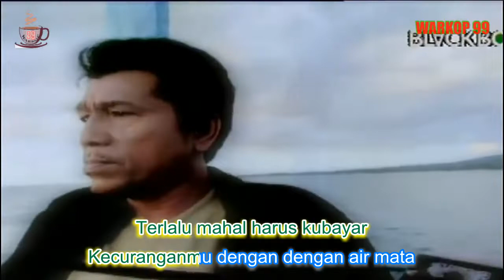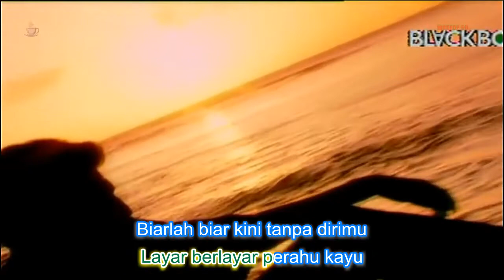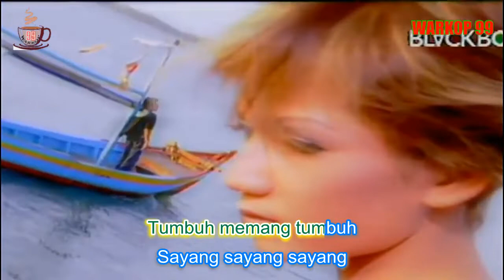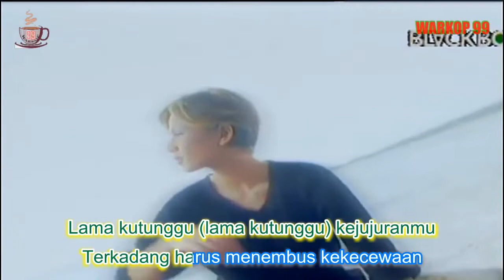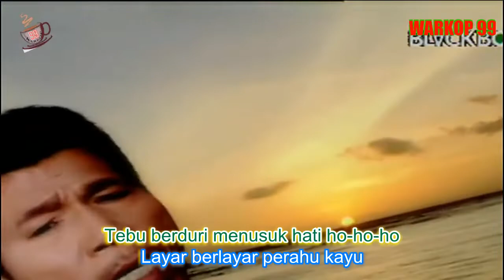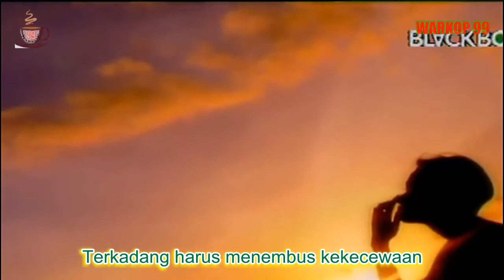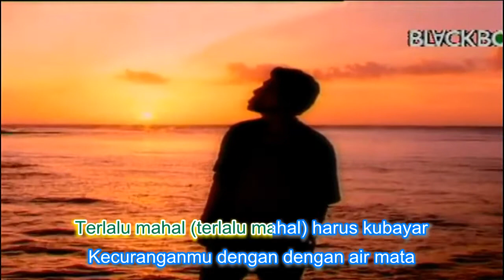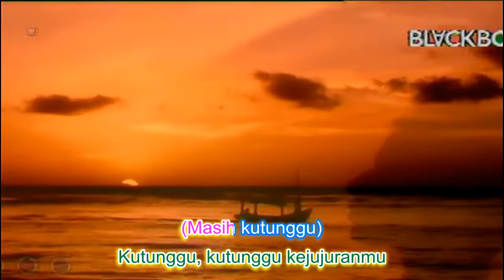(Versi Karaoke)Meggi Z - Mahal - Karaoke Tanpa Vokal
Lirik Lagu Kepada Hati
Vokal Meggi Z

[00:23.14]Terlalu mahal harus kubayar
[00:30.00]Kecuranganmu dengan dengan air mata
[00:39.83]Ha-ha dengan air mata
[00:43.84](Mata, mata, mata, mata, mata, mata, mata)
[00:47.31](Mata, mata, mata, mata, mata, mata, mata)
[01:18.68]Katanya tebu manis airnya
[01:21.99]Kucoba tanam di pinggir hati
[01:25.92]Tumbuh memang tumbuh
[01:29.32]Sayang sayang sayang
[01:32.03]Tebu berduri menusuk hati ho-ho-ho
[01:42.78]Layar berlayar perahu kayu
[01:50.08]Biarlah biar kini tanpa dirimu
[02:03.97]Katanya tebu manis airnya
[02:07.50]Kucoba tanam di pinggir hati
[02:11.49]Tumbuh memang tumbuh
[02:14.87]Sayang sayang sayang
[02:17.56]Tebu berduri menusuk hati
[03:04.78]Lama kutunggu (lama kutunggu) kejujuranmu
[03:11.07]Terkadang harus menembus kekecewaan
[03:26.50]Terlalu mahal (terlalu mahal) harus kubayar
[03:33.15]Kecuranganmu dengan dengan air mata
[03:40.64]Dengan air mata
[03:43.98]Dengan air mata (Air mata, air mata)
[03:52.57]Katanya tebu manis airnya
[03:55.37]Kucoba tanam di pinggir hati
[03:59.38]Tumbuh memang tumbuh
[04:02.72]Sayang sayang sayang
[04:05.50]Tebu berduri menusuk hati ho-ho-ho
[04:16.24]Layar berlayar perahu kayu
[04:23.57]Biarlah biar kini tanpa dirimu
[04:38.03]Katanya tebu manis airnya
[04:40.84]Kucoba tanam di pinggir hati
[04:44.94]Tumbuh memang tumbuh
[04:48.25]Sayang sayang sayang
[04:51.00]Tebu berduri menusuk hati
[05:37.94]Lama kutunggu (lama kutunggu) kejujuranmu
[05:44.71]Terkadang harus menembus kekecewaan
[06:00.05]Terlalu mahal (terlalu mahal) harus kubayar
[06:06.50]Kecuranganmu dengan dengan air mata
[06:13.99]Dengan air mata
[06:17.41]Dengan air mata (Air mata, air mata)
[06:25.68]Katanya tebu manis airnya
[06:28.92]Kucoba tanam di pinggir hati
[06:32.83]Tumbuh memang tumbuh
[06:36.10]Sayang sayang sayang
[06:38.88]Tebu berduri menusuk hati
[06:51.43](Masih kutunggu)
[06:53.96]Kutunggu kejujuranmu
[06:58.02](Masih kutunggu)
[07:01.02]Kutunggu kejujuranmu
[07:04.54](Masih kutunggu)
[07:06.85]Kutunggu, kutunggu kejujuranmu
[07:11.52](Masih kutunggu)
[07:14.24]Kutunggu kejujuranmu